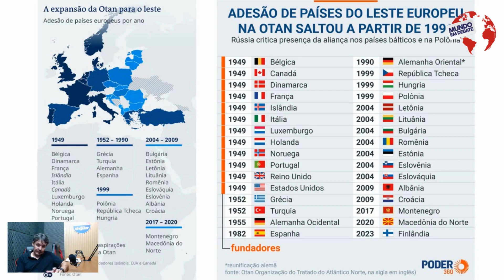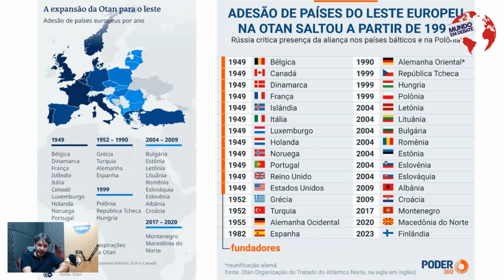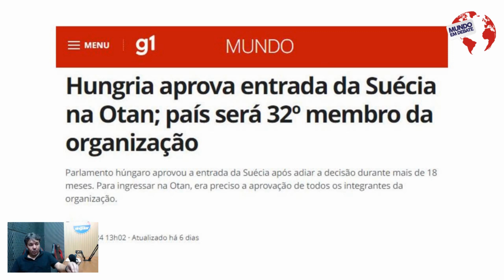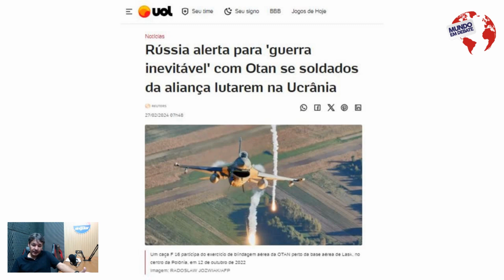Mundo em Debate - OTAN